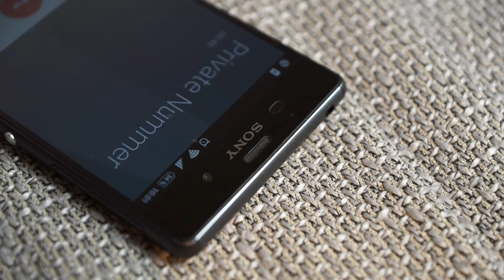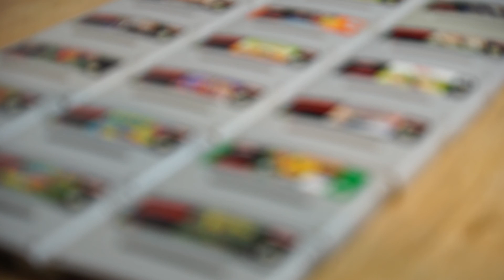GEWINNSPIEL BEENDET! 100 Abo Special Gewinnspiel Teilnahmeschluss 31.03.2017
Gewinnspiel beendet Gewinner ist "nurfuermist"

Gewinnen könnt ihr einen Super Nintendo mit allen Kabeln, 2 Joysticks und 2 Spielen eurer Wahl.

Teilnahmeschluss ist der 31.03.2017, ich werde mich dann persönlich mit dem Gewinner in Kontakt setzten und den Gewinn an ihn verschicken.

Die Spiele die zur Auswahl stehen sind die folgende:

*WCF Raw
*Kirbys Ghost Trap
*Illusion of Time
*Tetris und Dr. Mario
*Terranigma
*Ultimate Mortal Kombat
*Best of the Best
*Lufia
*Secret of Evermore
*F-Zero
*Asterix
*Super Mario Allstars+ Super Mario World (1 Modul)
*Tetris Attack
*Pac in Time
*Soccer Shootout

Hier findet ihr noch einen Link zur meiner Instagramm Seite wo ihr noch genauere Bilder der Konsole und der Spiele seht.

Was ich im Video verwendet habe:

Kamera Sony Alpha 77mk2:

Objektiv Sony SAL 16-50mm F:2,8

Softboxen fürs Licht: